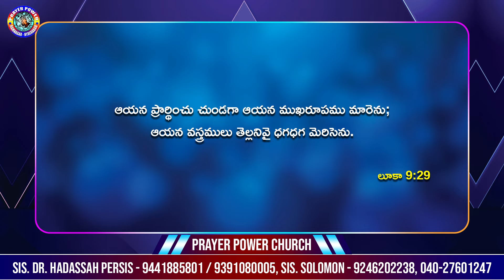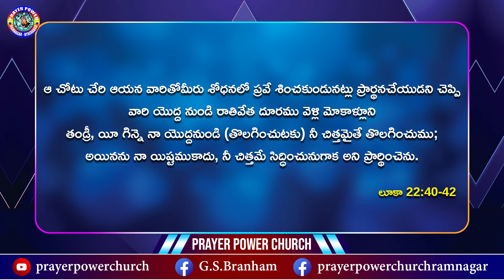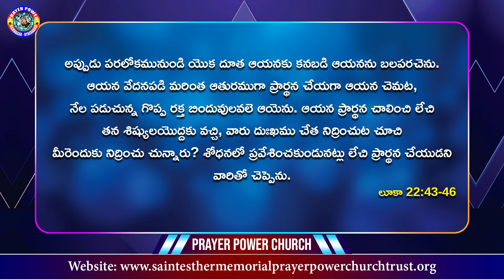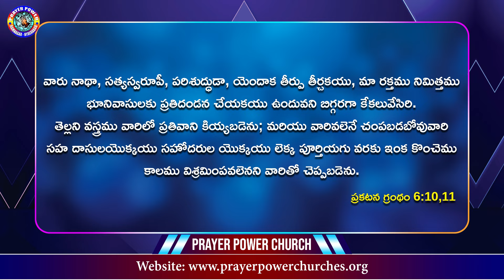Tuesday Online Service II Message by Bro. G.S. Branham II Prayer Power Church II 16-01-2024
ON BELIEVER'S REQUEST,OUR PHONEPE AND G-PAY NUMBER'S
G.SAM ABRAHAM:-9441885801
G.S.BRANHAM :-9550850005